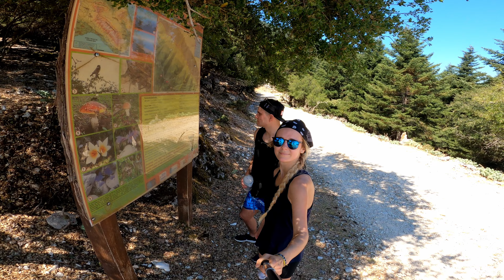MOUNT AINOS Kefalonia - wspinaczka czy walka o przetrwanie? GRECJA 4K (#2)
W tym odcinku wybieramy się PIESZO na szczyt najwyższej góry na Kefalonii, czyli MOUNT AINOS (1628 m n.p.m.).

Jak się okazuje, ekspedycja ta okazuje się znacznie dłuższa i zdecydowanie bardziej wymagająca, niż zakładaliśmy.